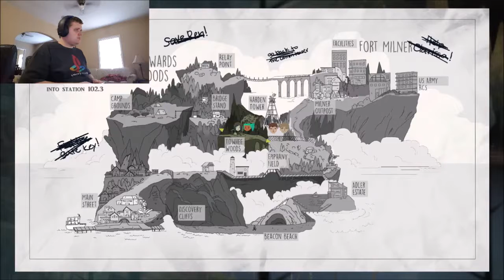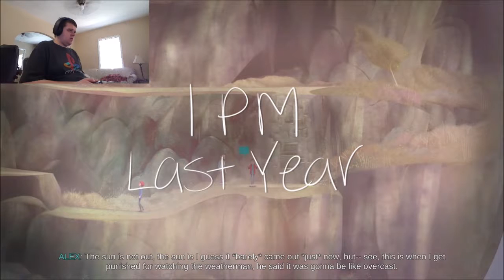Let's Play | Oxenfree | Part 5: Ghosts Are A-Holes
Thanks to Enistachia for my Logo.

Thanks to Funky Hurdles for my Avatar